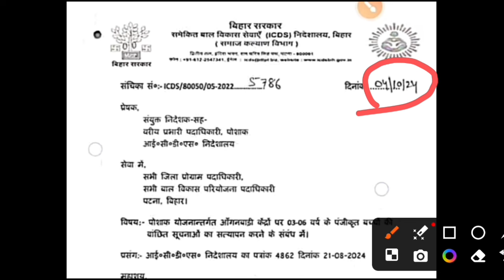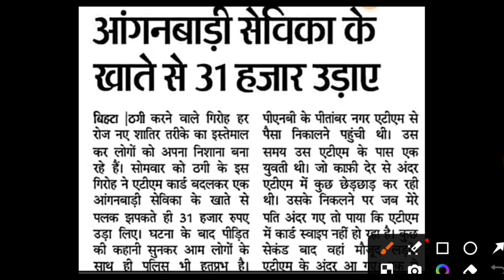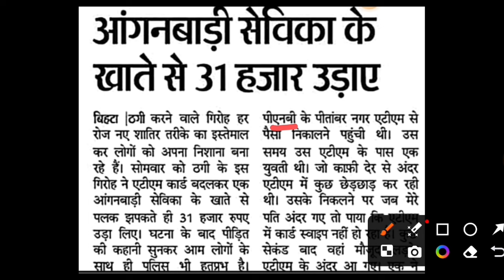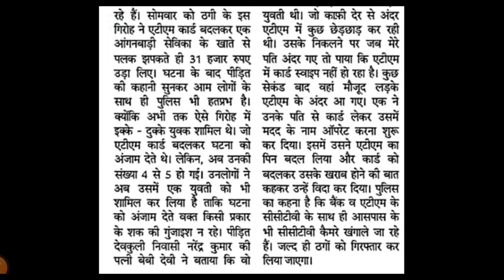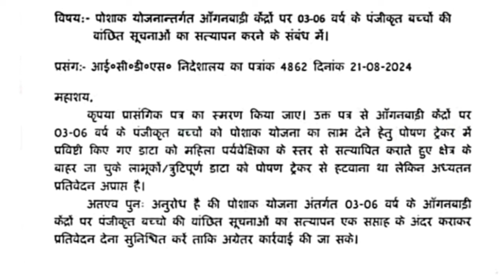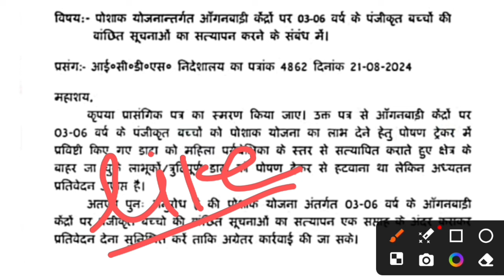सावधान! सेविका के साथ हुआ फ्रोड|icds निर्देश DBT पोशाक योजना बच्चों का सत्यापन|poshan Tracker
लाइक कीजिए 👍
कमेंट कीजिए...